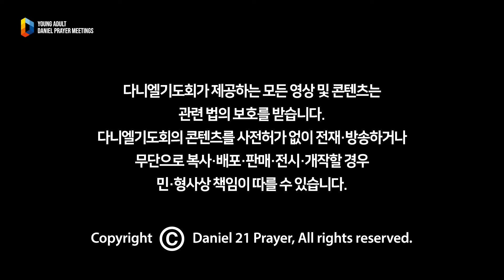[2022 청년다니엘기도회] 4일차 문화공연 - 구세군YDP브라스밴드 (All Powerful) 2022.04.28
'청년다니엘기도회'는 이 시대 청년들의 치유와 회복을 꿈꾸는
연합기도회로 2022년 4월 25일(월) 부터 29일(금) 까지
각 교회와 가정과 일터에서 인터넷 생중계로 참여하는 기도회입니다.

[구세군YDP브라스밴드]
- 전문연주자들로 구성된 정통 영국식 브라스밴드
- K-POP 코로나극복 월드응원 시즌2 '봄날' 레드엔젤 합동공연
- B&S 아티스트 초청 런던심포니오케스트라 트럼펫 수석 Phillip Cobb 합동공연

본 영상 콘텐츠에 재생되는 광고의 수익료는 다니엘기도회 사랑의 헌금을 통해 한국교회와 우리 이웃들을 위해 사용됩니다.

[오륜교회 2022 CCLI 라이선스번호]